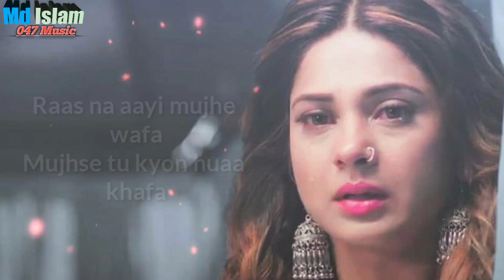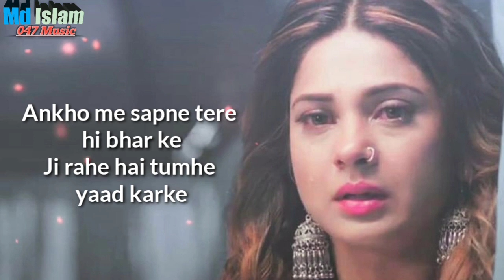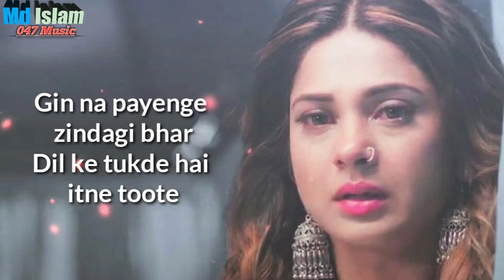Ek Hi Dil Thaa (Lyrics) - | Akshara Singh | Latest Sad Songs 2020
Ek Hi Dil Thaa lyrics, एक ही दिल था the song is sung by Akshara Singh from JP Star Pictures Bhojpuri. Ek Hi Dil Thaa Sad soundtrack was composed by Ashish Verma with lyrics written by Kundan Prit.

Ek Hi Dil Thaa Song Lyrics

Raas na aayi mujhe wafa
Mujhse tu kyon huaa khafa

Hamsafar the tum mere zindagi ke
Phir tanha kyon mujhko chhod gaye

Ek hi dil tha jine ke liye
Wo bhi sanam tum tod gaye

Galiyo se tere hai jab ham gujarte
Ek pal me hi 100 dafa ham hai marte

Ha ! Galiyo se tere hai jab ham gujarte

Ankho me sapne tere hi bhar ke
Ji rahe hai tumhe yaad karke

Hamne sajde kiye teri khatir
Phir kyon muh ko mod gaye

Wade kiye tumne sare jhuthe
Kis galti pe tum hamse ruthe

Gin na payenge zindagi bhar
Dil ke tukde hai itne toote

Tumko deke khushi hum apna
Gam se rishta jod gaye